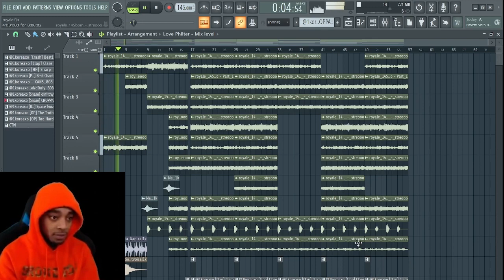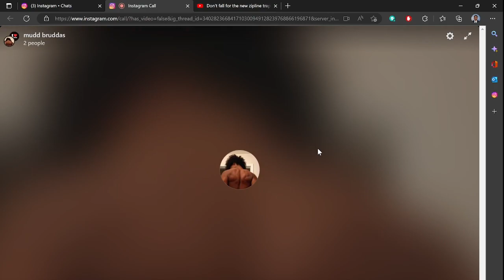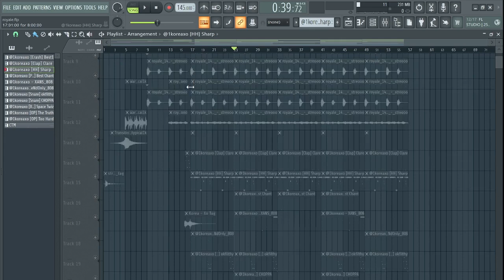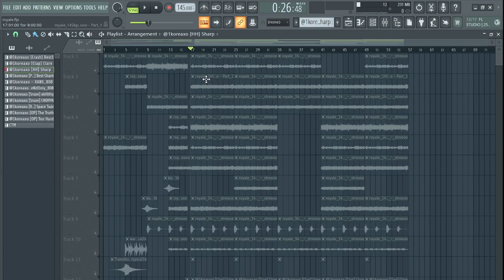How to make *CRAZY* BEATS for SGPWES & SLUMP6S | FL Studio Tutorial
FOLLOW AND DM ON IG FOR THE SOUNDS YOU SEE IN THIS VIDEO!
SHOUTOUT TO STREO FOR THE MELODY!!